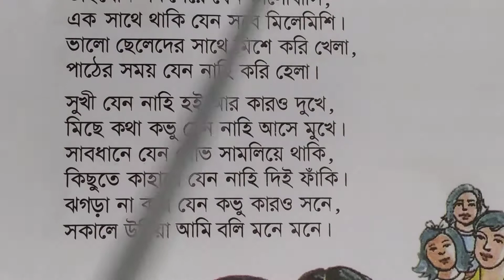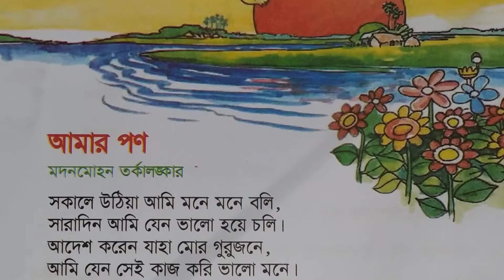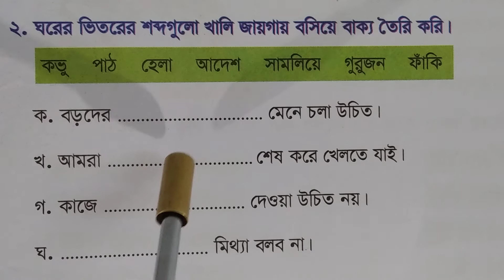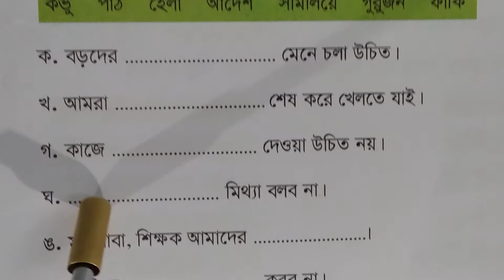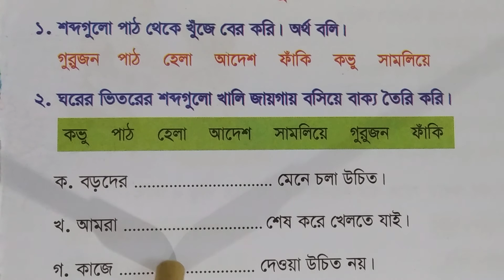৩য় শ্রেণীর বাংলা,,,, ১/৬/২১... জনাব তাকমিল উদ্দিন।।